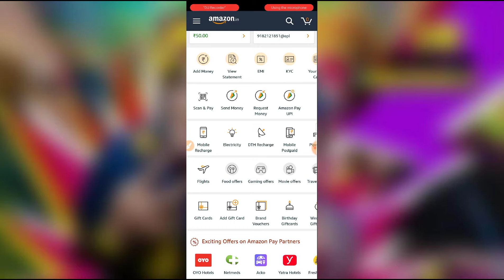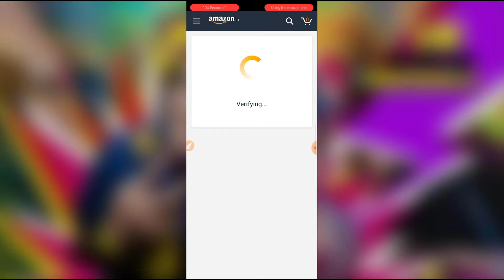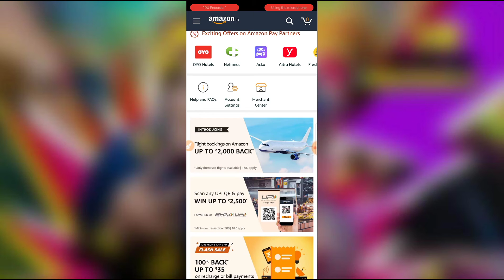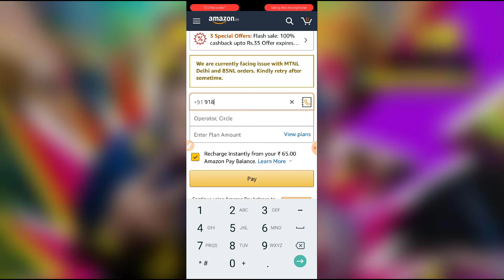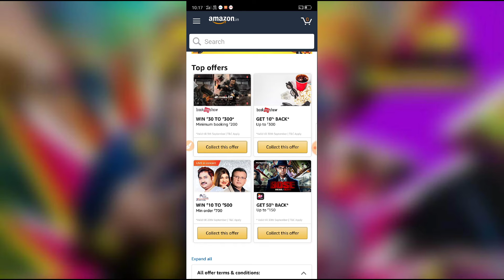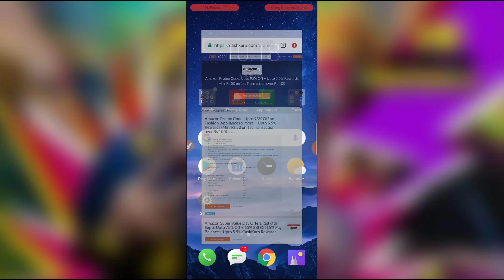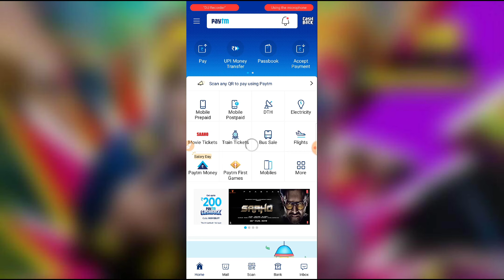Amazon Bumper Offers| Free ₹35 Recharge| Paytm New Recharge Promo code| Scan &Pay offers| Movie Offe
Amazon Bumper Offers| Free ₹35 Recharge| Paytm New Recharge Promo code| Scan &Pay offers| Movie Offers|

I am Explain This Type Of videos

Mobikwik offers
Talkcharge offers
only explain Genuine Apps
earning tricks

amazon bumper offers, amazon scan & pay offers, amazon new user offers, amazon upi offers telugu 2019 September, Amazon new user offers 2019 September, amazon scan & pay, make money online telugu, earn money online, mobkwik offers Telugu, amazon free recharge offers telugh 2019 September, paytm new promo code 2019 September, paytm all new promo codes 2019 September